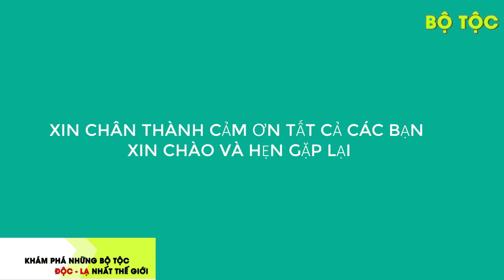Rùng Rợn Những Hủ Tục Hiến Tế Thần Linh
Trong khi đa số con người ngày nay đón năm mới bằng những bữa tiệc thịnh soạn hoặc lễ hội tưng bừng, thì tổ tiên loài người ngày xưa lại có những hình thức đón năm mới hoàn toàn khác lạ.